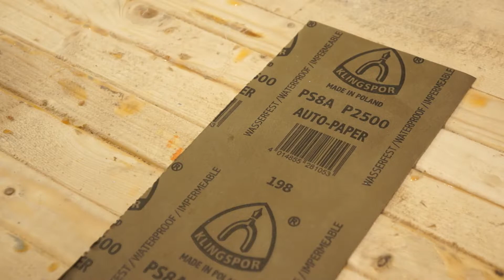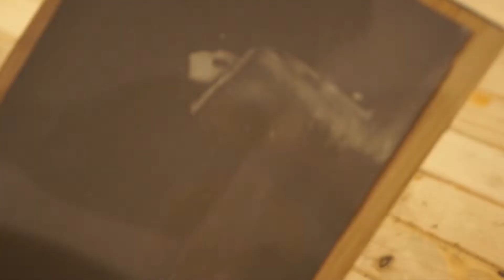Wooden River box ( woodworking ) marvellous Mckenna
Blue river box
sliding lid with a resin insert

This project was made for auction which takes place on the 22nd of february please help where you can for a great family and little girl.
the make it matters for marvellous mckenna champain please check out

for more info and help where you can please check out Steve twydell website.